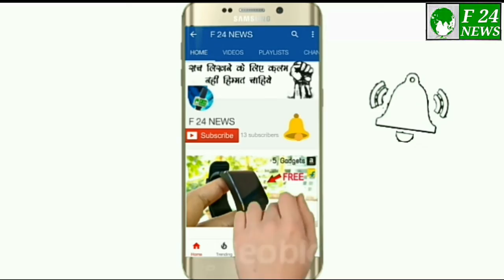कासगंज हिंसा पर सपा के रामगोपाल ने मुसलमानो को लेकर कहा भाजपा को कहा कुछ ऐसा जिससे राजनीती तिलमिलाई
तीन तलाक पर एजाज खान ये क्या कह दिया teen tlak par aaj khan ne ye kya kah diya

विराट कोहली की रिसेप्शन पार्टी मे आया ऐसा गेस्ट जिसे देख सब चोक गए। Virat kohli

Muzaffar nagar me Manchale ki Pitayi ।।मुजफ्फरनगर में मनचले की सरेआम की गई चप्पलो से पिटाई ।।